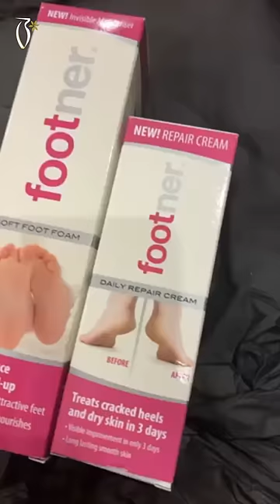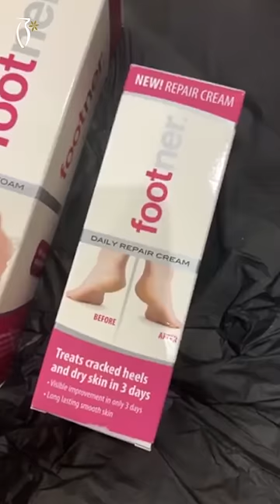Sondos ALqattan Coverage On Footner set value